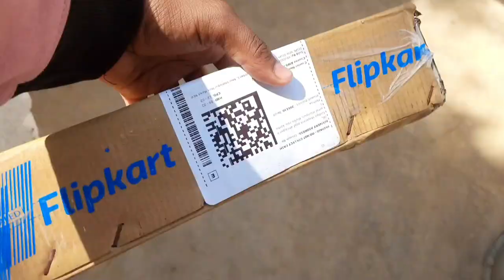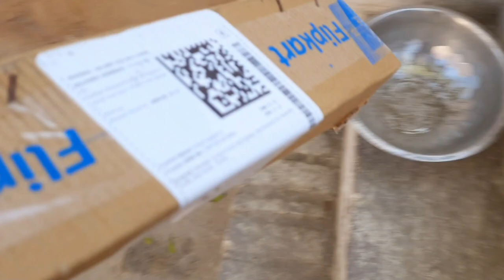New Gorilla Tripod 🔥 Shivam Kohli Vlogs